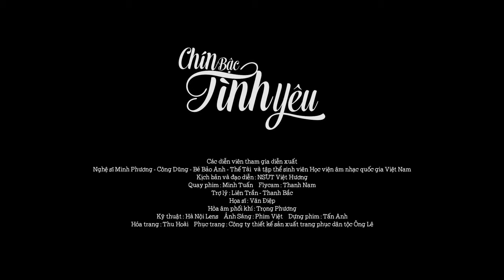(MV Official) Chín bậc tình yêu- Bích Hồng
MV là câu chuyện dịu ngọt, tha thiết, tràn đầy tình cảm về hình ảnh người phụ nữ, về tình yêu nơi "chín bậc tình yêu". Với giọng hát luôn tràn đầy cảm xúc khi mỗi khi cất tiếng hát. Giọng hát thiên về chất dân gian, đặc biệt là dân gian khu vực đồng bằng, trung du và miền núi phía Bắc. Vì vậy, không lạ khi Bích Hồng chọn một ca khúc mang âm hưởng âm nhạc dân gian miền núi phía Bắc. "Chín bậc tình yêu" của nhạc sĩ An Thuyên là một tác phẩm vừa vặn với Bích Hồng. Sự mộc mạc, gần gũi và ngập tràn tình cảm là những gì khán giả dễ cảm nhận thấy khi thưởng thức MV này.